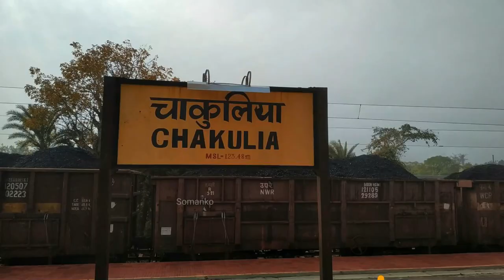Santali Top 5 Fottbal Pleyar // Sundar Mandi Son Sandip Mandi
Sagun_Johar Ing
MANGAL BESRA YouTube channel Official re.
Description yel lagid Thanks 🙏🙇

Follow & Update

Gate ko nowa video redo Santali Top 5 Fottbal Pleyar barete bon baraya
1.Sundar Mandi
2.Arjun Tudu
3.Jiten Murmu
4.Amit Tudu
5.Sandip Mandi

Keyword -
Santali Fottbal Pleyar biography New Santali video
Santali Fottbal New Santali video 2021
Sandip Mandi Hit song 2021
Arjun Tudu New santali video 2021
Junior Basen Murmu - Ajay Soren New Santali song 2021